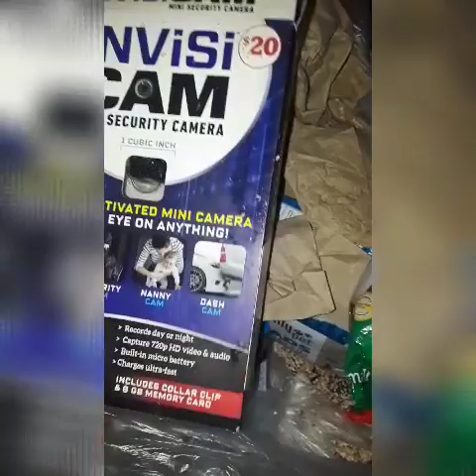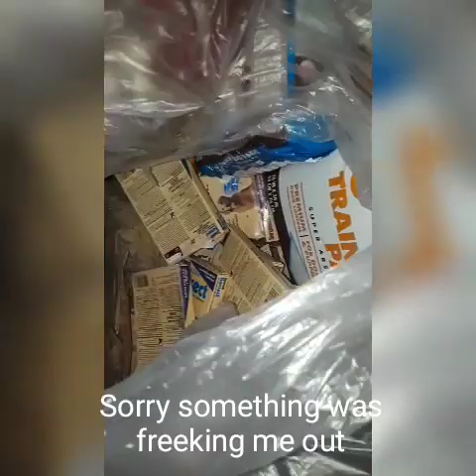Last dive and Haul till all this is over 😭